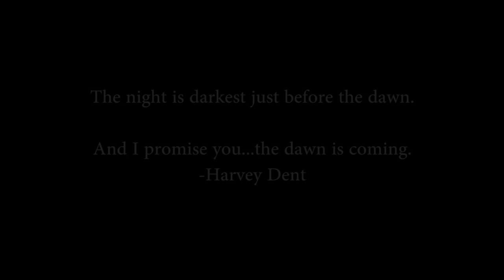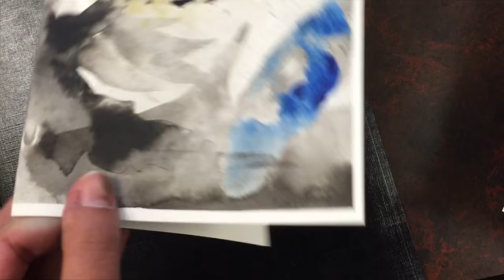To: Marcellus | FarlyCreates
I was contacted by a friend to send a card. A card of a superhero. So I did in my own way during my lunch break.